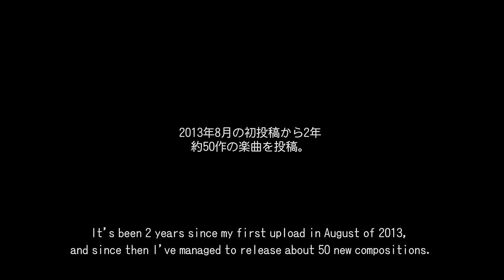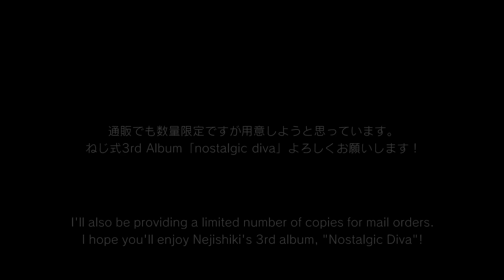3rd Album「nostalgic diva」Nejishiki【Trailer】 /3rd Album「nostalgic diva」/ねじ式【クロスフェード】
Good evening!  I'm Nejishiki.
My 3rd album: THE VOC@LOiD M@STER32, is to be released on July. 12, 2015!

It's been 2 years since my first upload in August of 2013, and since then I've managed to release about 50 new compositions.
As I continue what I love to do, which is create new songs, I've finally completed my 3rd album.

And, according to my custom, I've also prepared an extra CD.
It contains songs from the special CD distributed at VOCALOID PARADISE and VOC@LOiD M@STER, as well as one song in a new acoustic version.

I'll also be providing a limited number of copies for mail orders.
I hope you'll enjoy Nejishiki's 3rd album, "Nostalgic Diva"!

Those living outside of Japan can now purchase my CDs.

song list

01.Core Saturation
02.3rd Year Prisoner
03.Snowy Lovestorm Sky
04.Remember
05.Post-Blossom
06.Goodbye, My Lechenaultia（original artist:Nanahoshi Kangengakudan）
07.6th Magnitude Night
08.Dark Pinerella Insomniac
09.ZERO BLADE
10.Raison d'etre
11.Sayonara Arpeggio
12.Ironic Chefs
13.Dawn-colored shoes
14.Kimi-iro Archives

こんばんは。「ねじ式」と申します。

2015年7月12日「THE VOC@LOiD M@STER32」にて3rd Albumを頒布します！
そして今回も特典ＣＤを用意しました。楽しみにしていてくださいね。

ねじ式 3rd Album「nostalgic diva」
会場限定価格　\1,000

All music&lyrics&arrange by ねじ式 @nejishiki0221
illustration by Kor @Kor_0917

◆収録曲

01.心壁サチュレーション
02.懲役三年生
03.恋吹雪の空に
04.リメンバー
05.葉桜舞う頃に
06.さよならレシェノルティア（original artist:ナナホシ管弦楽団）
07.六等星の夜
08.眠れぬ闇のヤンデレラ
09.ZERO BLADE
10.レーゾン・デートル
11.さよならアルペジオ
12.QT!39クッキング
13.夜明け色の靴
14.キミイロアーカイブス